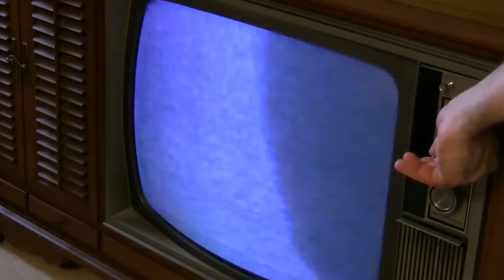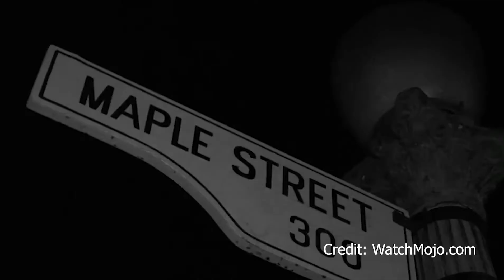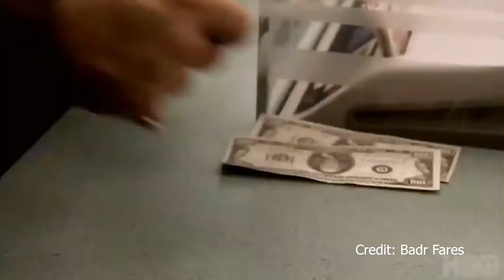Top 10 BEST TV SHOWS Of All Time - Most Popular TV Shows In The World [2021]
What are the best TV Shows of all time?

Fan of The Sopranos? Enjoy Mad Men, Breaking Bad, Boardwalk Empire, and the Game of Thrones?

You already know what your favorite TV shows are, and you probably know what your friends’ favorite shows are, particularly if they’re outspoken on social media. But have you ever wondered how the people making those series feel about all the projects populating TV history?

Over 2,800 industry professionals in Hollywood – including 779 actors, 365 producers, and 286 directors, among others – were asked by THR to (mostly) anonymously name their all-time favorite series, and their answers are fairly surprising for a number of reasons.

Then you’re going to want to stick around, as we’ve put together a list of the 10 best TV shows of all time, including everything from iconic British sitcoms to epic American sagas; you’ll find it all below!

So, without further ado, here’s a list of the 10 best TV shows of all time.

0:00 - Intro
0:42 - Seinfeld
1:30 - The Twilight Zone
2:15 - The Simpsons
2:53 - Friends
3:41 - Rick And Morty
4:16 - Mad Men
5:03 - The Wire
5:41 - Game Of Thrones
6:26 - Breaking Bad
7:12 - The Sopranos

Who doesn’t love a good TV show, right?! We certainly do. So, We hope you enjoyed our list of the 10 best TV shows of all time.

🔹🔹RECOMMENDED VIDEOS🔹🔹